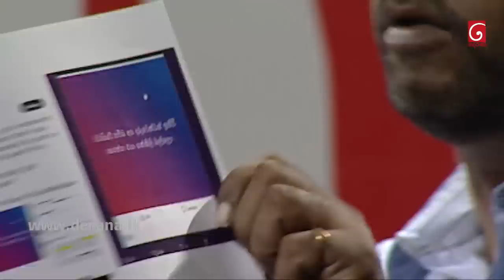Aluth Parlimenthuwa - 14th March 2018